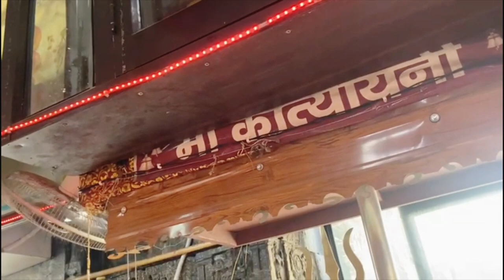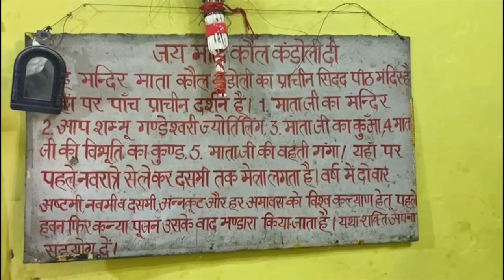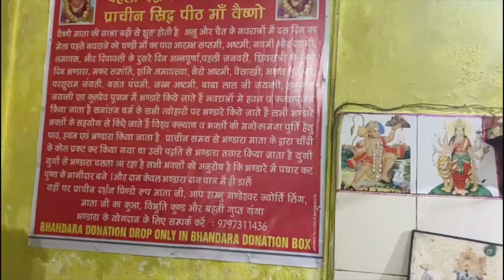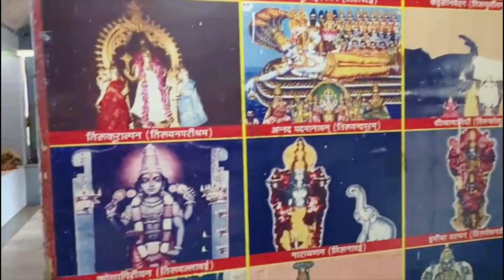Kol Kandoli Mandir (Nagrota) Jammu Darshan Karlo 🙏🏻🙏🏻 JAI MATA DI